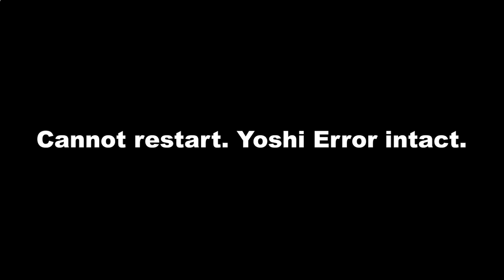Yoshi Error (Barney Error 70) [Part 4]